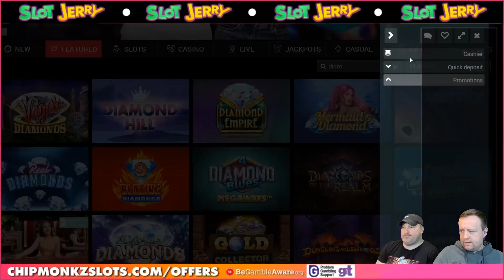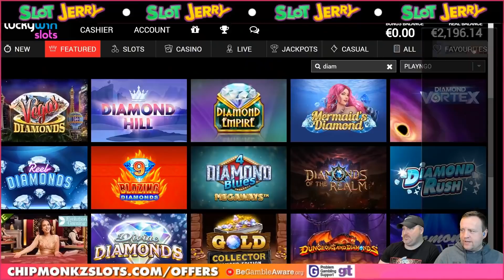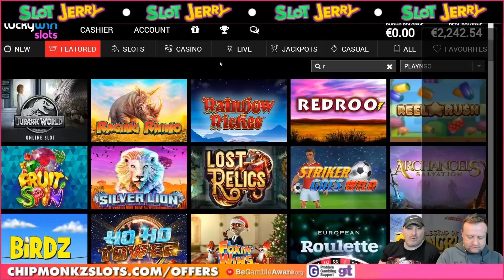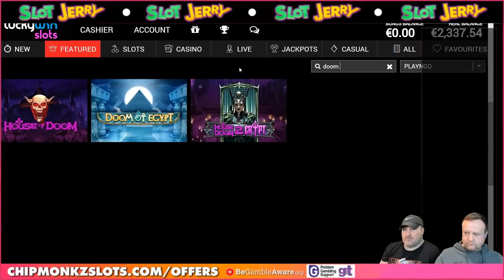WOW! BIG WIN On Doom Of Egypt!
18+. Gamble Responsibly. T&C’s apply. If gambling has become an issue, please visit GAMSTOP